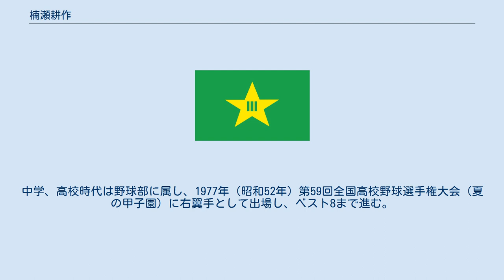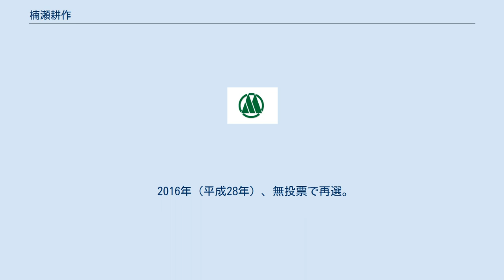楠瀬耕作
楠瀬 耕作（くすのせ こうさく、1960年1月25日 - ）は、日本の政治家。
高知県須崎市長（3期）。
 高知県土佐市出身。
12歳の時に須崎市に転居。
高知中学・高等学校卒業。
1982年（昭和57年）3月、東京経済大学経営学部卒業。
同年4月、東プレ株式会社に就職。
中学、高校時代は野球部に属し、1977年（昭和52年）第59回全国高校野球選手権大会（夏の甲子園）に右翼手として出場し、ベスト8まで進む。
1984年（昭和59年）4月、ハイヤーの会社に転職。
1993年（平成5年）11月、同社の代表取締役に就任。
1989年（平成元年）に設立された高知県西部情報通信研究会の事務局長に就任し、須崎ケーブルテレビ株式会社（現よさこいケーブルネット株式会社）の設立メンバーとなる 1994年（平成6年）から同社の常務取締役を務め2011年（平成23年）10月、市長選挙出馬のため辞職。
2006年（平成18年）11月から2011年（平成23年）9月まで須崎商工会議所副会頭。
 2012年（平成24年）1月22日に行われた須崎市長選挙に民主党高知県連・自民党須崎支部の推薦を受けて出馬。
元県議会議員の朝比奈利広を破り初当選。
2月1日、市長就任。
 2016年（平成28年）、無投票で再選。
2020年（令和2年）、無投票で3選。